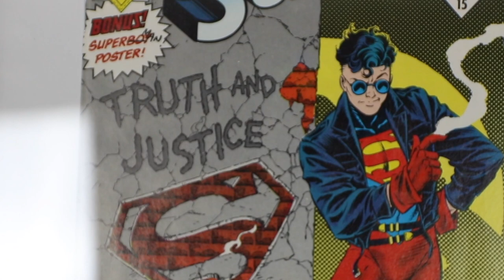How To Do The Ray Barretto Tumbao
First of all, Ray Barretto is Ray Barretto... to even try to breakdown one of his Tumbaos is crazy... but out of Respect to him... I don't even sound close to good like he did it.

If you listen closely to the Original recordings of both "Indestructible" and "Ban Ban Quere", you'll here his unique twist to the Tumbao... His feel and style changed the game, and we can all thank him for it.

What was your favorite thing about Ray Barretto?

I'm using:

My Conga

My Camera

My Lighting

My Cheap Mic

InEarz- IE-P350